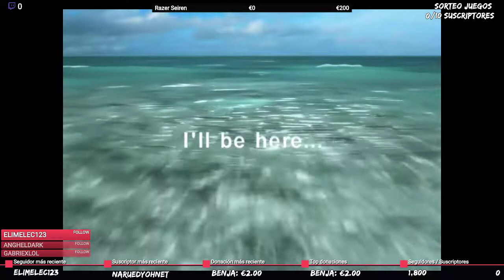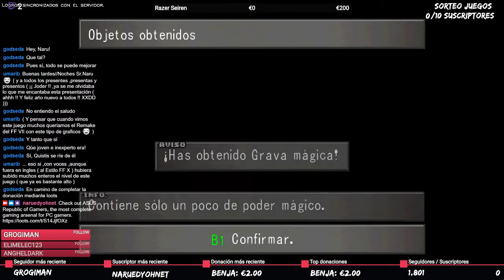Directo Final Fantasy VIII | Naruedyoh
► Artista: Plyesdayk DADLE VUESTROS DINEROS

► Editar: Adobe Premiere CC
► Miniaturas: Adobe Photoshop CC
► Comunicación: Discord